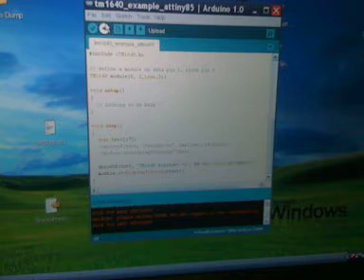Arduino As ISP. Arduino Code Running On ATtiny85.